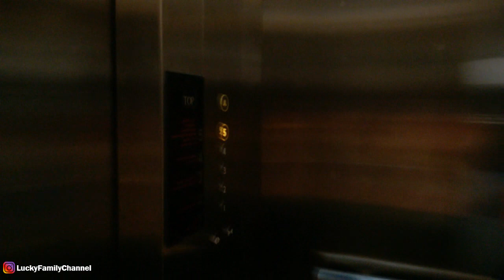БУДНИ В МАЛАЙЗИИ / ЗАБОЛЕЛА / ЕДА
Вклад на новую камеру:
Яндекс деньги
Номер кошелька
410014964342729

У вас есть вопросы или предложения?

ПЛЕЙЛИСТЫ
ЧТО МОЖНО ЕЩЕ ПОСМОТРЕТЬ НА НАШЕМ КАНАЛЕ:

НАШ ВТОРОЙ КАНАЛ:
Lucky LifeVlog